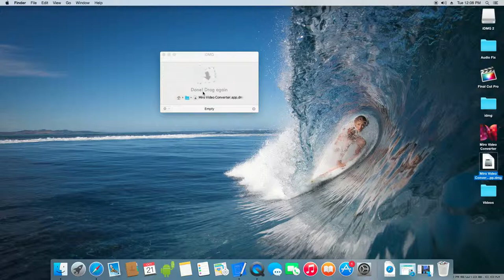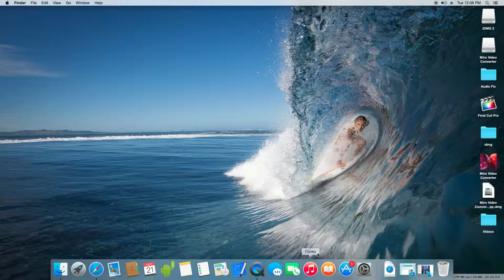How to Create a DMG(Disk Image ) File From Scratch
This video will show u how to make disk image with files using iDmg..